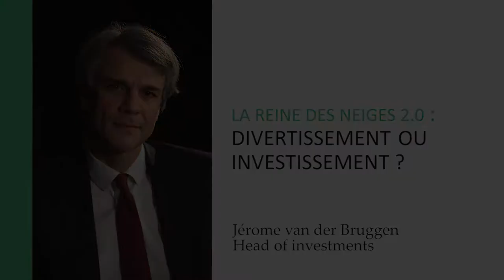La Reine des Neiges 2.0 : divertissement ou investissement ?